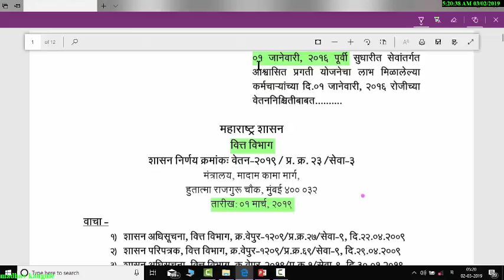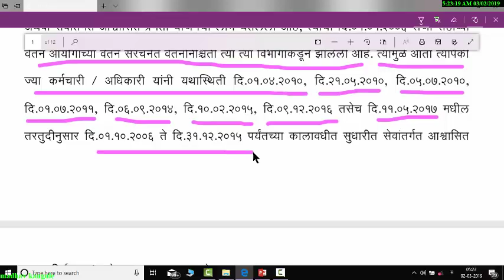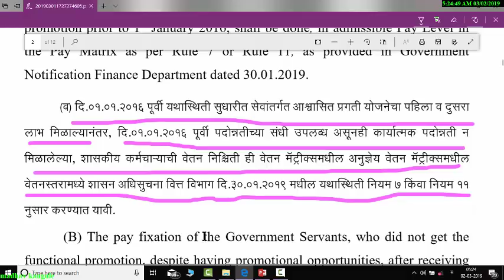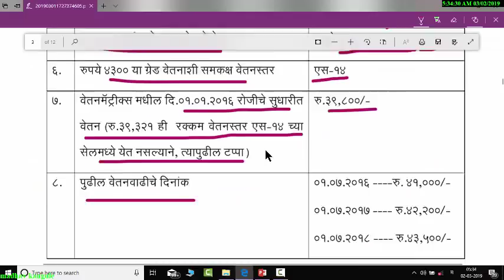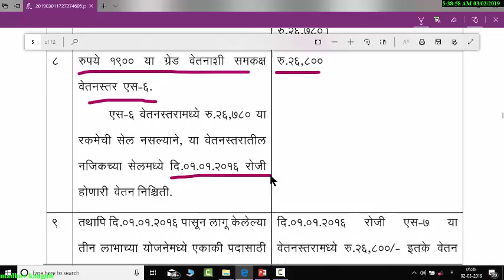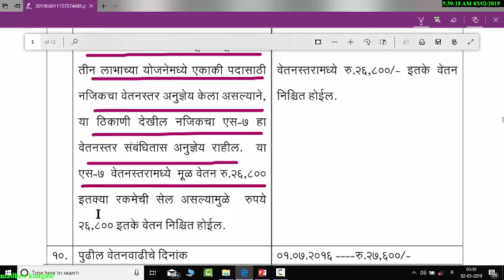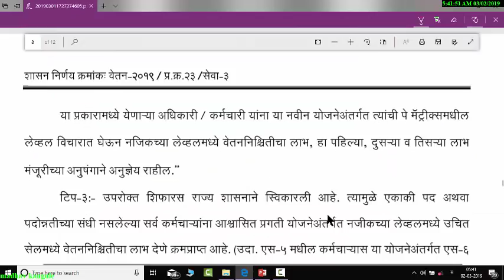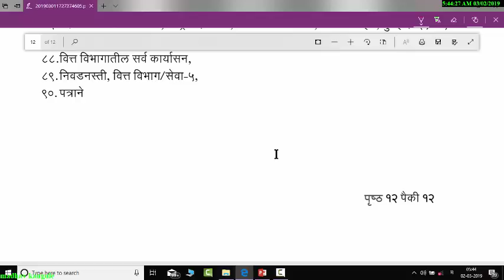सातव्या वेतन आयोगातील आश्वासित प्रगति योजनेचा लाभ मिळालेल्यांची वेतननिश्चिती बाबत जी आर ....